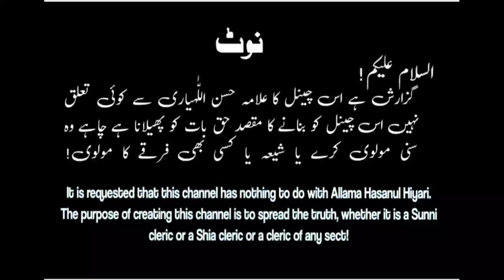Engineer Muhammad Ali Mirza student questions tafseer e Quran me Hades kin۔k pass Hain? سنی یا شیعہ